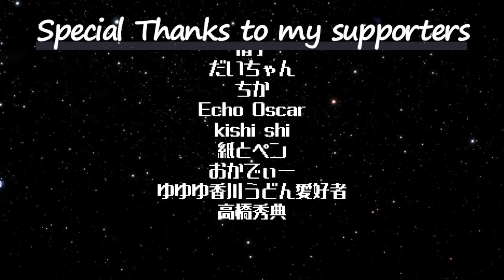ピーターの反応 【呪術廻戦】 20話 Jujutsu Kaisen ep 20 アニメリアクション